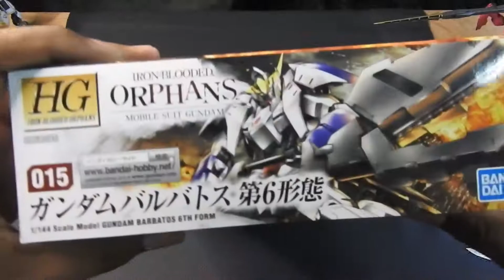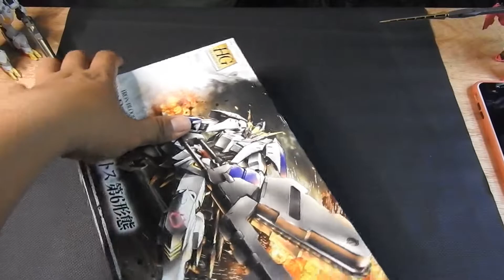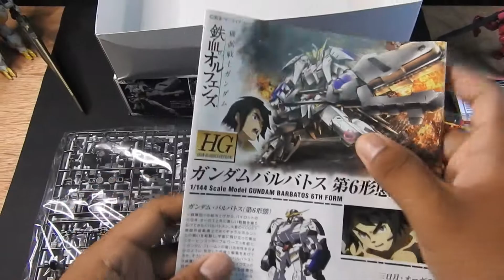UNBOXING GUNDAM BARBATOS 6TH FORM HG 1/144